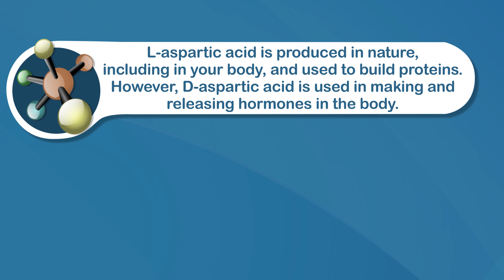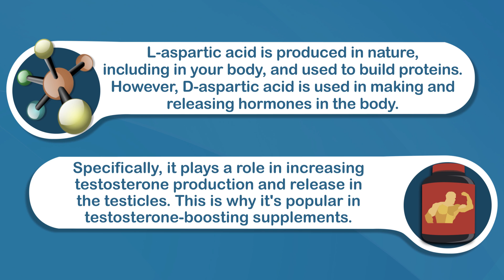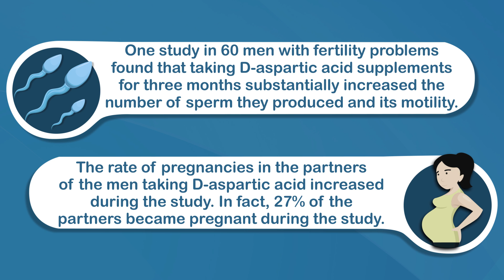D-Aspartic Acid: Does It Boost Testosterone?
Testosterone is a well-known hormone thats responsible for muscle building and libido.

Because of this, people of all ages are looking for natural ways to increase it.

One popular method is to take the amino acid D-aspartic acid as in a dietary supplement.

In this video we're looking at what it is and whether it increases testosterone.